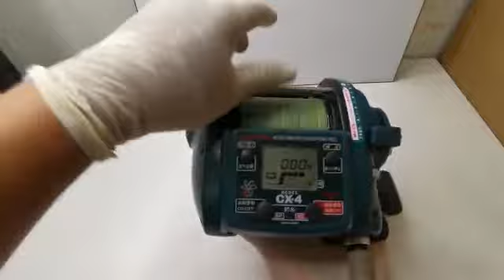Miya Epoch Command X 4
🔸 Used Item
🔸 Good Condition
🔸 Made in Japan
🔸 Manual and Power Cord (braided Bonus)

🔸Spec🔸
✅Line capacity = #5-1200m, #6-1000m, #8-800m,
    #12-500m, #15-300m
✅Max drag = 29kg
✅Max Winding Power : 25kg
✅Winding speed = 110m/min
✅Gear Ratio = 1:3
✅Weight = 1800g
✅DC 12V

🔸Functions🔸
✅STOP AT THE BULWARK
✅MEMORIZE THE DEPTH OF WATER FUNCTION
✅SLOW START * SLOW STOP
✅STEMLESS SPEED CHANGE(PAUSE/MIN.SPEED-
     MAX.SPEED